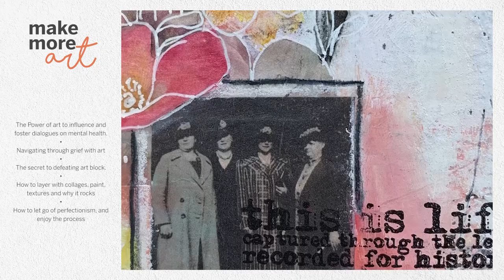EP 98 :: Art is life. Life is art. With Christine Karpiak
Life is full of peaks and valleys and it might throw in lemons along the way. For our mixed media artist Christine Karpiak, art is a testimony of human condition. Art is life in itself, allowing us to better understand and channel our emotions and truths.

In this episode, we talked about :
•Key elements of a good design
•Taking chances and accepting the risks
•The key to be successful
•The importance of light and shadow in plein air painting